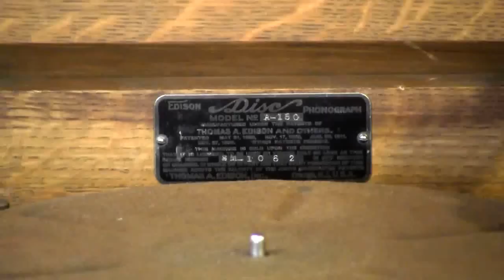DD50082L Bake dat Chicken Pie - Arthur Collins & Byron Harlan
(Dumont)

Recorded in Edison's New York Studio on February 26th 1913 making it one of teh earliest Diamond Discs recorded.  Inexplicably not released on Blue Amberol cylinder.